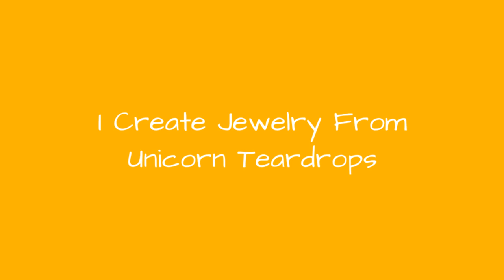I Create Jewelry From Unicorn Teardrops 🙃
0:00 - Intro
0:00:12 -
0:00:21 -
0:00:30 -